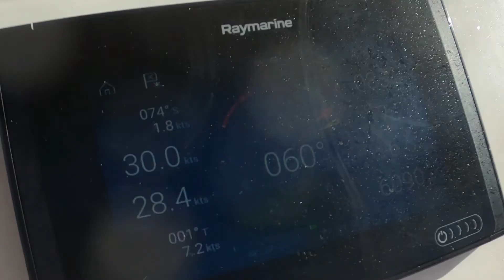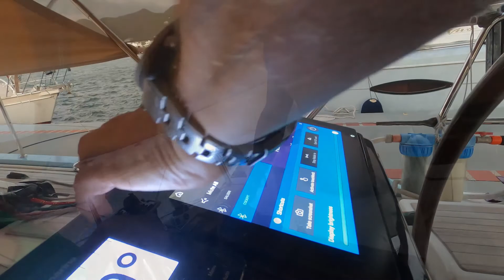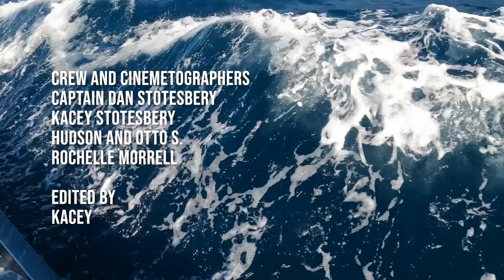Sailing Hindsight - Episode 5 overnight passage and we try to sink the boat!!!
Welcome along as we finally leave Guadeloupe, raise the mainsail for the fist time in 4 months, and head out on an overnight passage to Sint Maarten. once we get there we decorate for hudson's bday, try and sink the boat and watch an ultra cool liferaft demo.